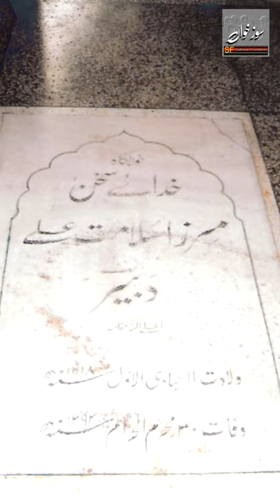Mirza Dabeer | Short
Our aim is to promote soazkhwani and introduce all soazkhwans in the world and also to encourage new soazkhwans.
Let us help you in this good work.